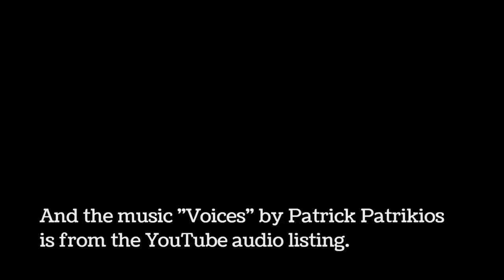Thomas Moore Love Poem Animated Music Video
Thomas Moore Love Poem Animated Music Video with music called Voices by Patrick Patrikios from the YouTube audio listing of music.

I don't know the title of this poem.  The words are:
O, trust me, 't was a place, an hour, The worst that e'er the tempter's power Could tangle me or you in; Sweet Nea, let us roam no more Along that wild and lonely shore, Such walks may be our ruin. Pou read it in these spell-bound eyes, And there alone should love be read; You hear me say it all in sighs, And thus alone should love be said. Then dread no more; I will not speak; Although my heart to anguish thrill, I'll spare the burning of your cheek, And look it all in silence still.